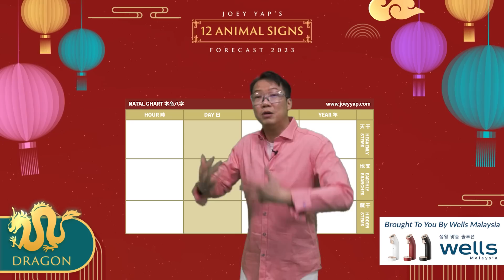2023 Animal Signs Forecast: Dragon [Joey Yap]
The Dragon will have many opportunities to succeed when they are clear on what they want to accomplish. In 2023, a male nobleman or someone in your social circle who exudes masculine energy may also bestow blessings and guidance on you.